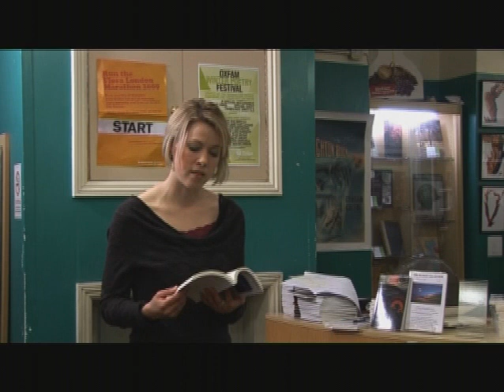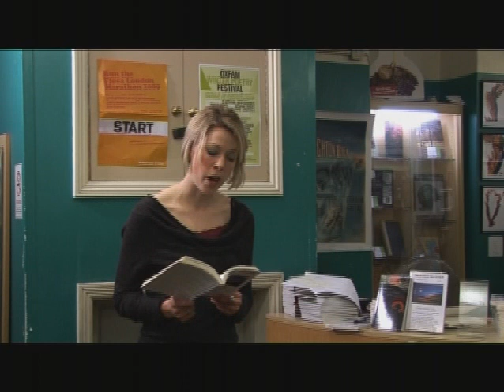Helen Mort - A bear in the city of bicycles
The Oxfam shop on Marylebone High Street runs frequent poetry readings and events showcasing some of the best of the UK's poets.  The month of March was no exception - and 10 of the 14 poets reading at Oxfam have recently been named in The Times as  the ten rising poet stars in the UK.